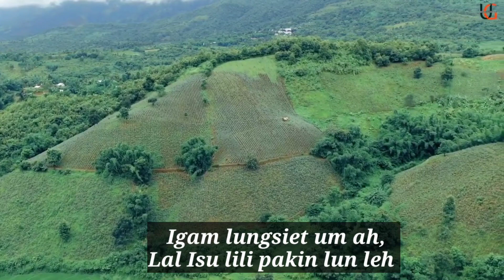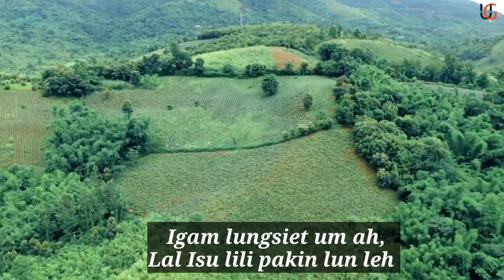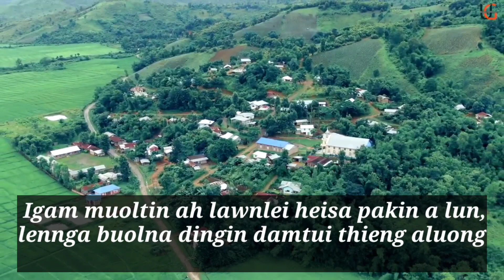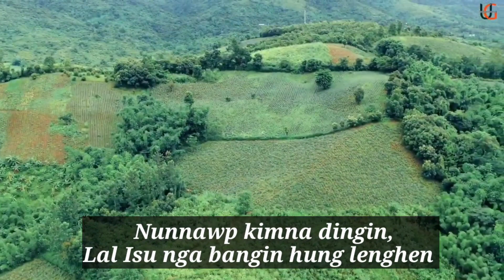IGAM LUNGSIET UM AH || CHONGMAWI GANGTE || KRISTIEN LABU - 190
IGAM LUNGSIET UM AH [ KRISTIEN LABU : 190]                                                                                                                                           SINGER : CHONGMAWI GANGTE                                                                                                                                       MUSIC & RECORDING : THANGZANGAM KHONGSAI
LYRICS : REV. K. THUOMNGELL
LYRICS VIDEO : IVAN LALSUONG GANGTE                                                                                                 SPECIAL THANKS : UNITED GANGGAM